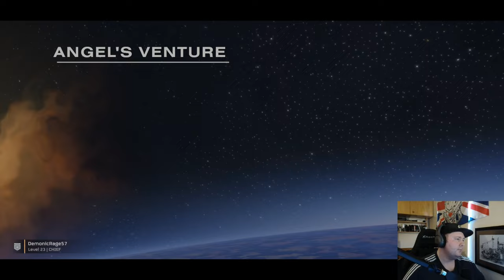How 'bout a cup of LIBER-TEA!! | HellDivers 2.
Hell Divers 2.